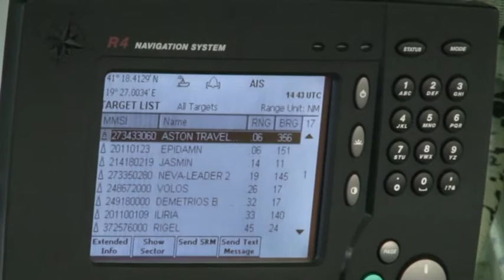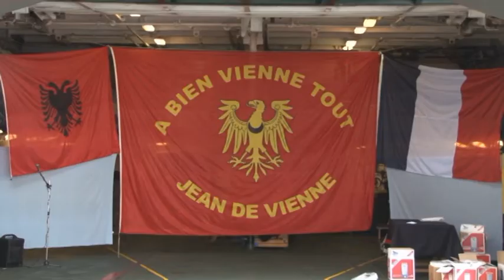Jean de Vienne - Destrojeri francez vizite ne Portin e Durresit